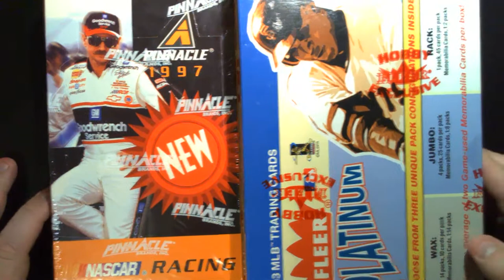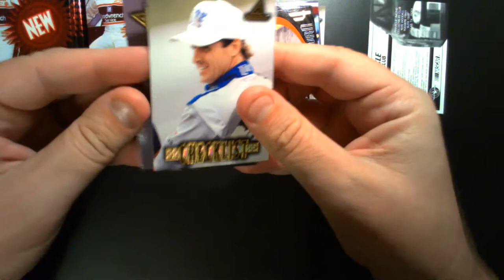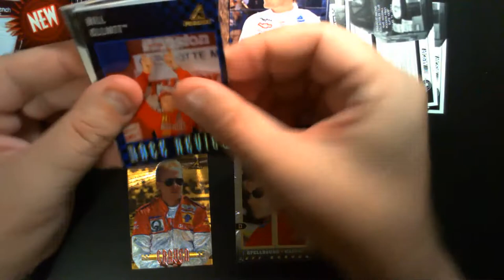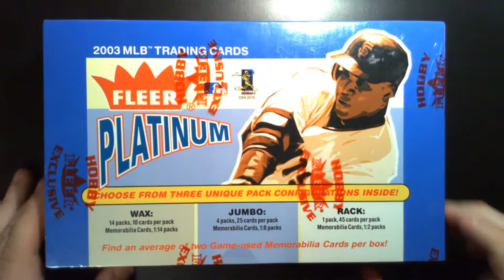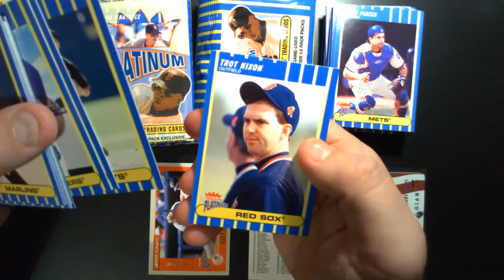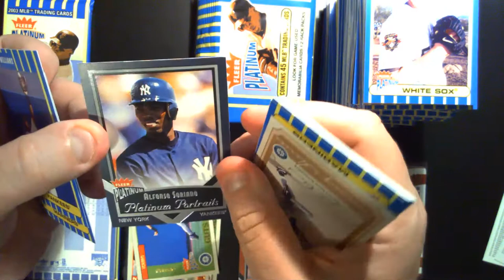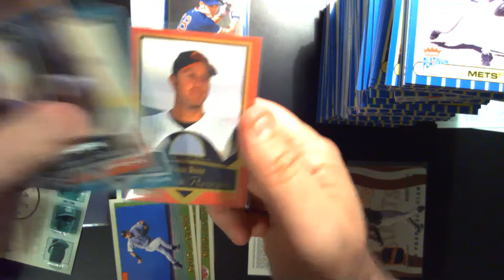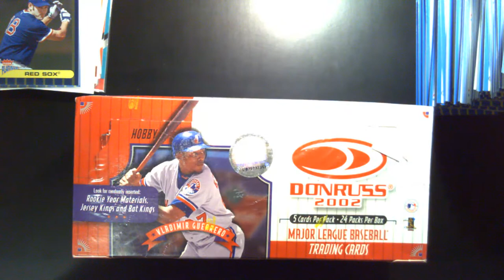Affordable Group Break feat. 1997 Pinnacle Racing & 2003 Fleer Platinum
This edition of our Affordable Group Break features a box 1997 Pinnacle Racing & a hobby box of 2003 Fleer Platinum.